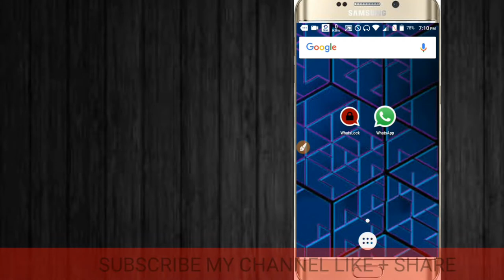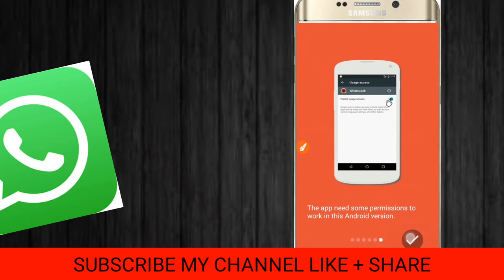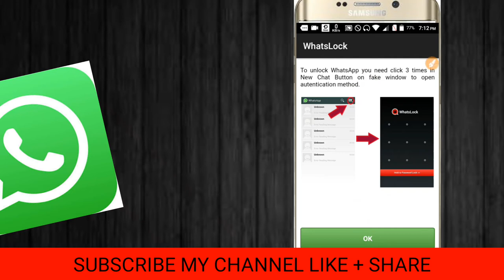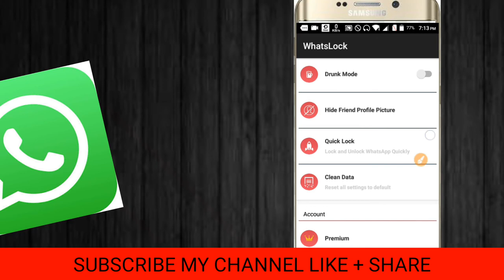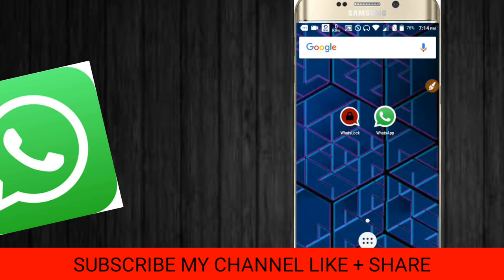ഉപകരപ്രദമായ വാട്‌സ്ആപ്പ് ട്രിക് /--- USEFUL WHATSAPP TRICK FOR ANDROID 😍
ഞാൻ ഇടുന്ന വീഡിയോസ് കണ്ടവർ ഒന്നു സബ്സ്ക്രൈബ്  ചെയ്യൂ 😘👇നിങ്ങൾക്ക് വീഡിയോ ഇഷ്ട്ടപ്പെട്ടാൽ ലൈക്ക് ഇട്ടു പ്രോത്സാഹിപ്പിക്കുക 😍
എന്തെകിലും സാംശീയകൾ ഉണ്ടെകിൽ കമെന്റ്  ഇടാം ☺ഉപകരമായ വീഡിയോസ് നിങ്ങളുടെ ഫ്രണ്ട്സിന് ഷെയർ ചെയ്യൂ 👍